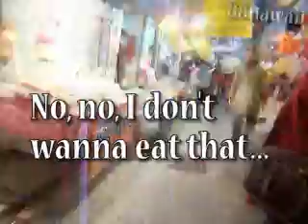071226 The Oakley Copy You've Never Heard Of.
Three-story chicken motel, prescription eyeglass frames, fire engines, scaring my grandmother, long pants, dried seafood, beef jerky, grandma's Friend, grocery shopping, and more.